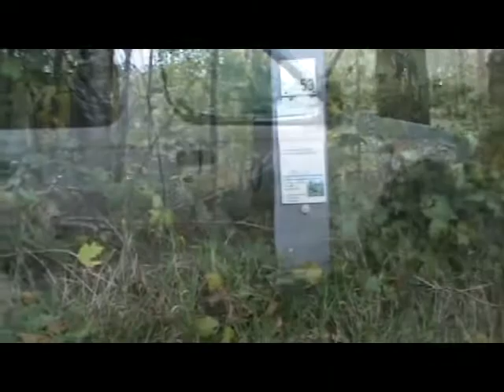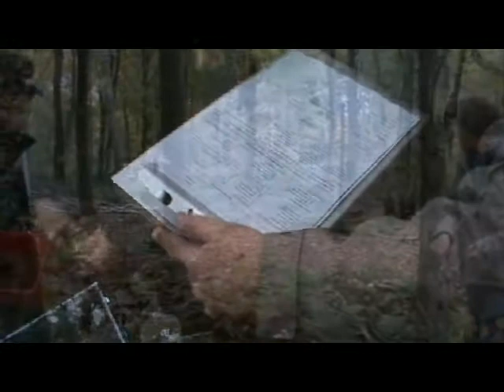vmm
met de vmm op waterstaalname